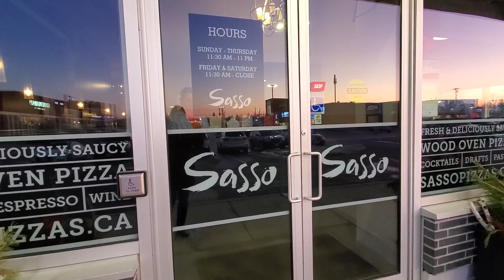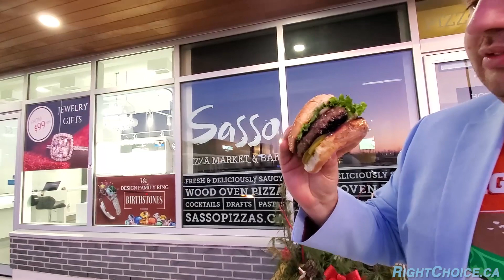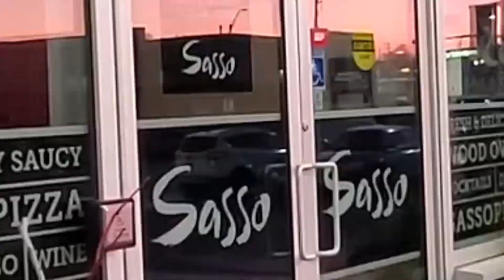Sasso Pizza Market and Bar Burger 🍔 Review